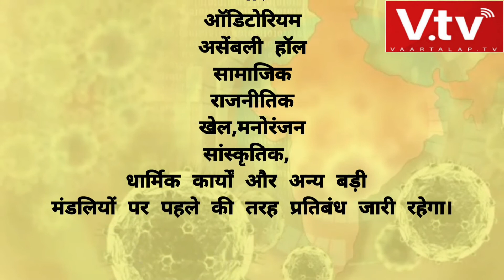Unlock 4 देश में क्या खुलेगा? क्या बंद रहेगा? जानें चुटकियों में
आज की बड़ी खबरें, वार्तालाप TV के साथ